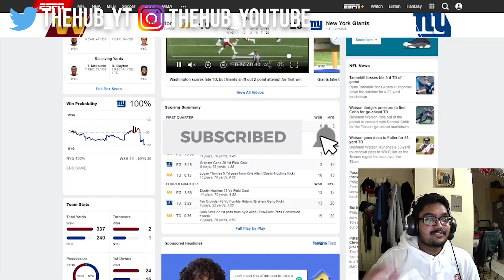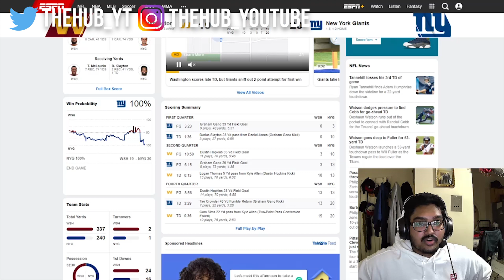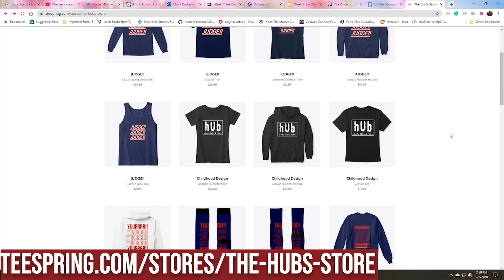GIANTS GET THEIR FIRST WIN!!! NYG vs Washington Week 6 Reaction